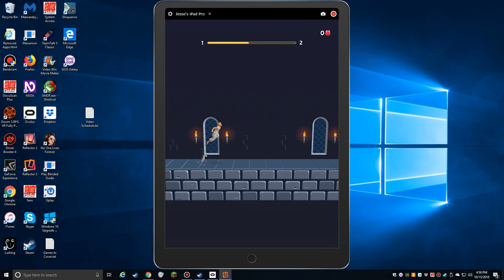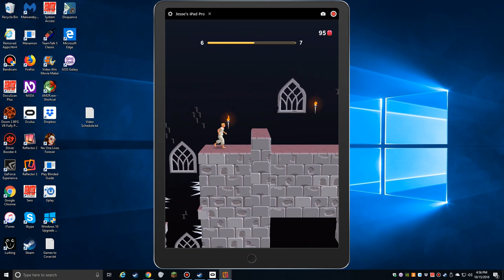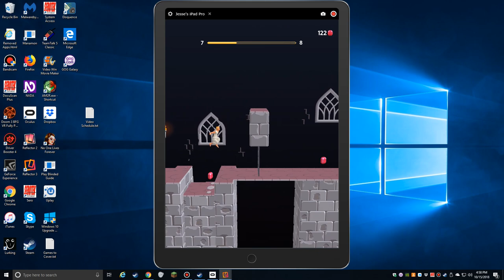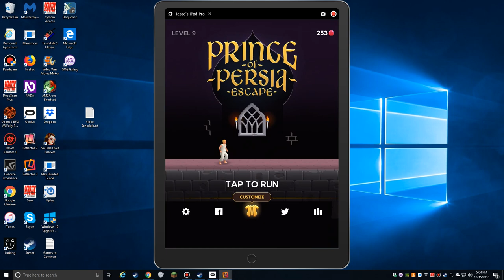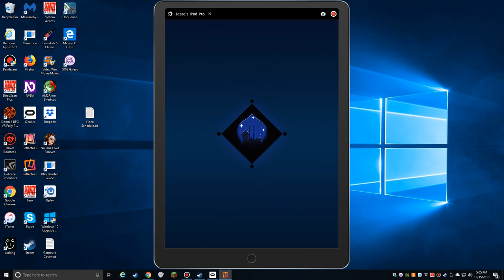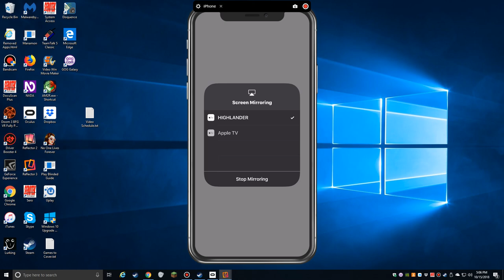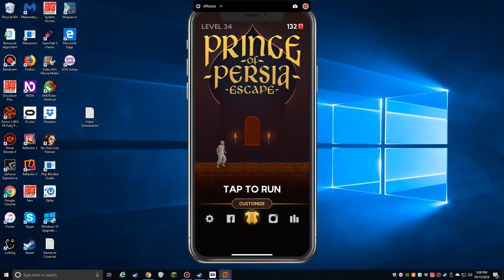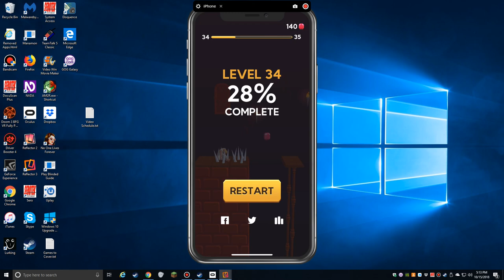IOS Low Vision Spotlight - Prince of Persia Escape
Like Mario Run, Prince of Persia is now a level-based runner, and it's done very well.